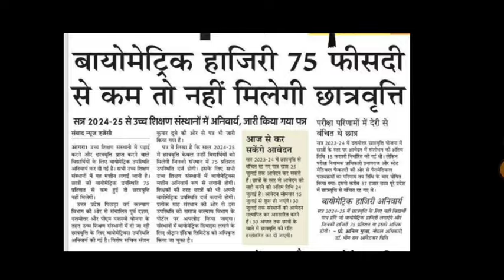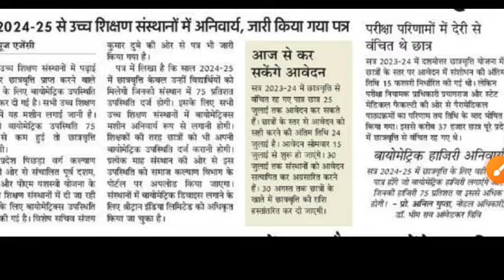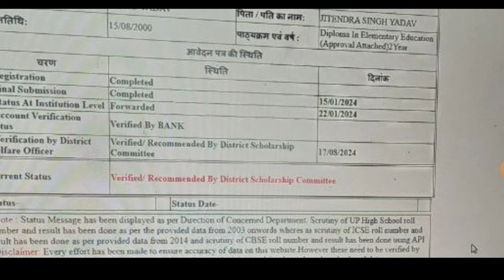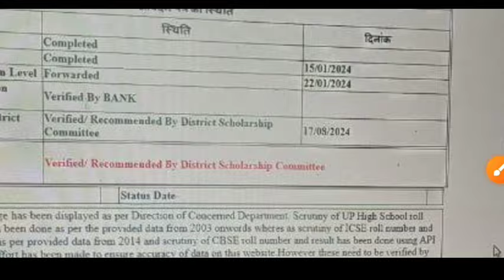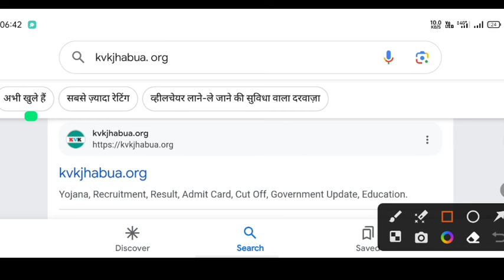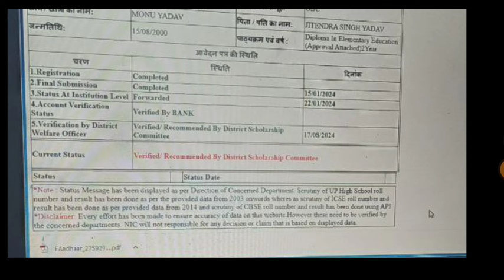up scholarship latest news today/up scholarship latest news/up scholarship Kab Tak Aayega 2024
UP Scholarship 2nd Installment Date 2024

75 percentage not attendance status verify kaise karen

up scholarship kb tk aayega 2023-24  up scholarship latest news

All Queries
not Included in demand due to Master Fees not found

upscholarship
upscholarship2023-24

committee
national scholarship
2023-24

scholarship up
upscholarship